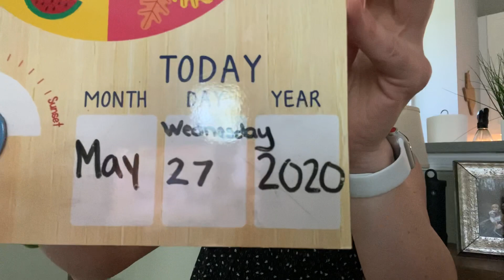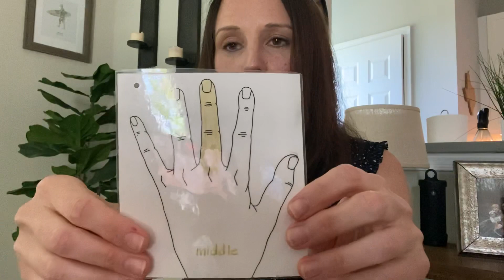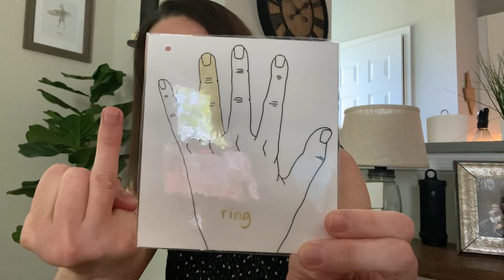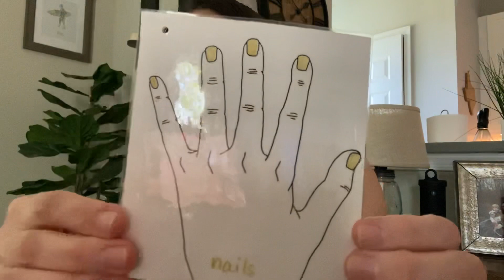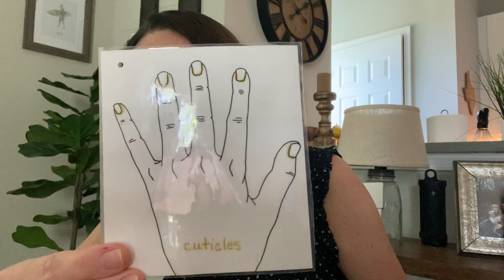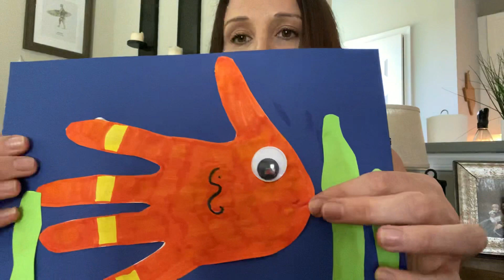Parts of the Hand